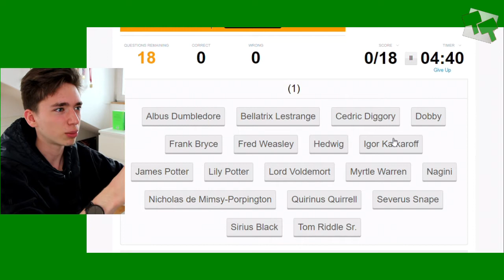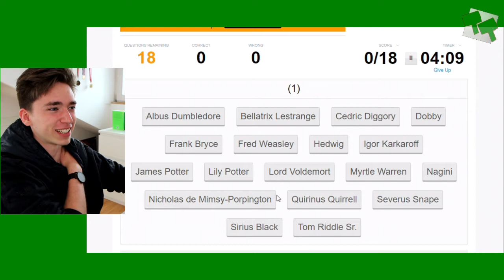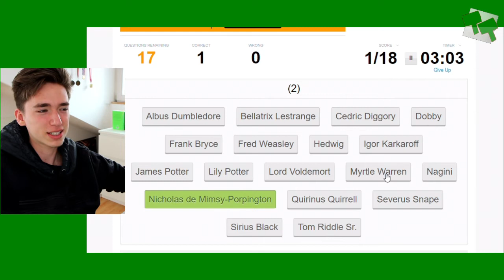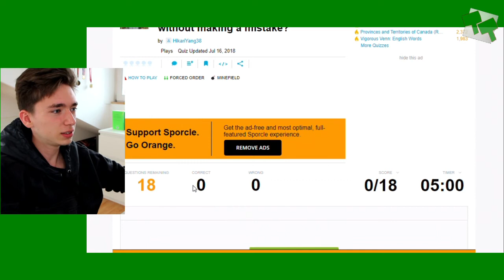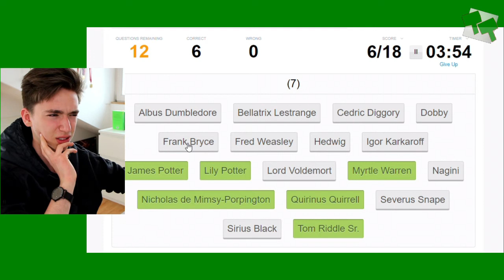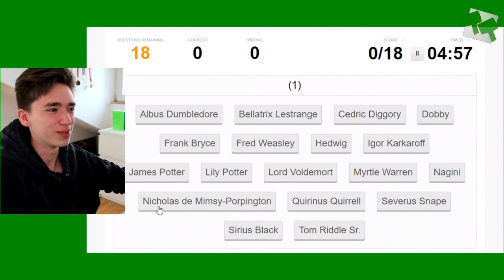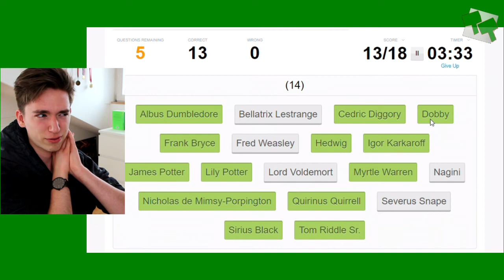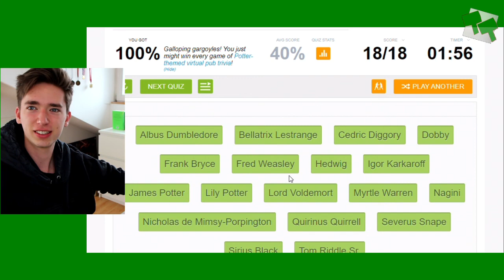Harry-Potter-Tode-Quiz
Link zum Quiz :)